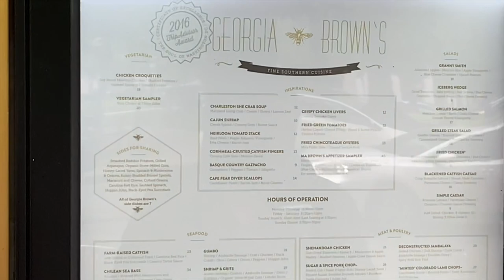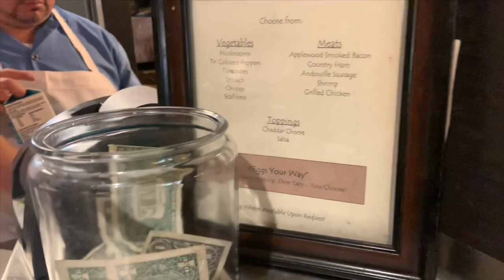Sunday Brunch at Georgia Browns in Washington DC!